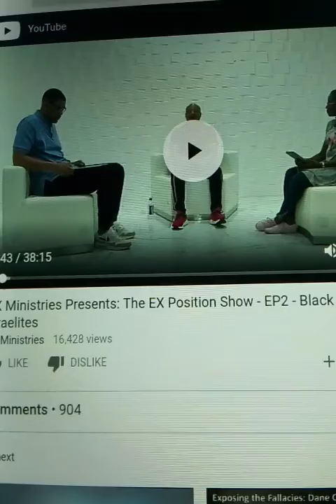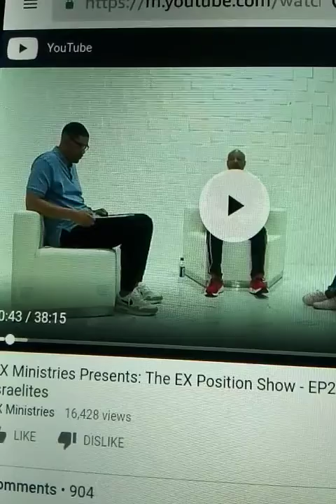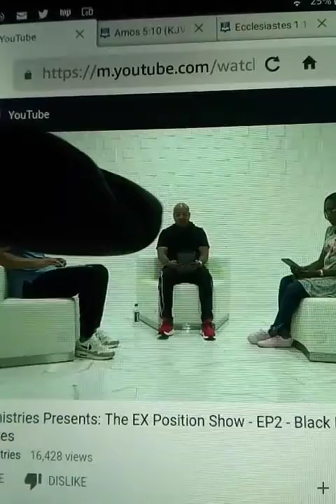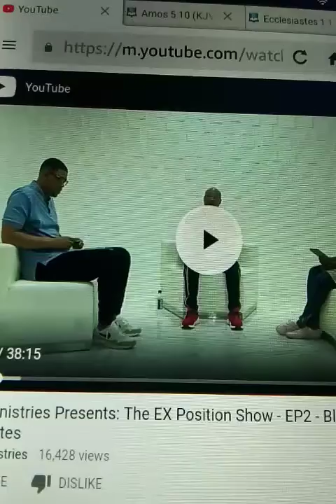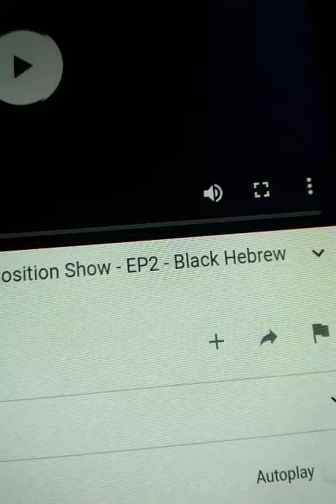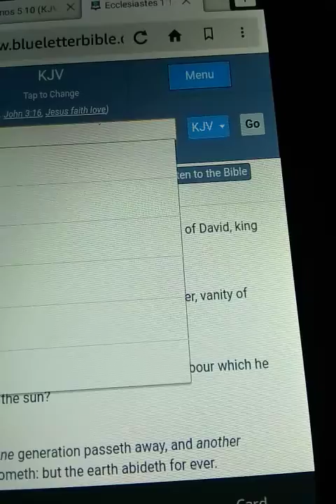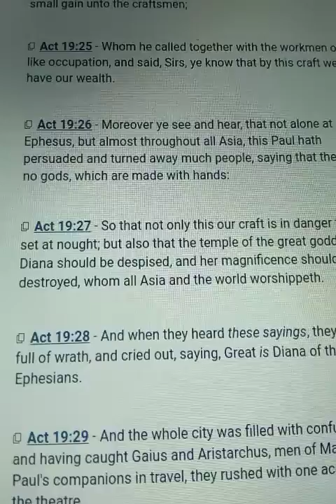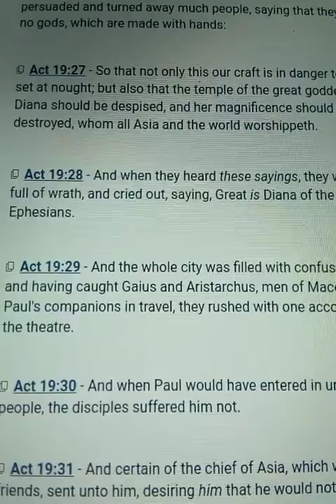Three Stooges From Ex- Ministries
EX- Ministries are angry at the awakening of Israel ( so-called Negros, Latinos and Native American.